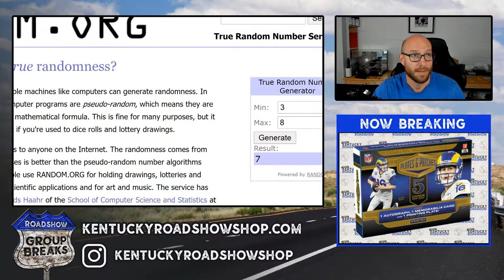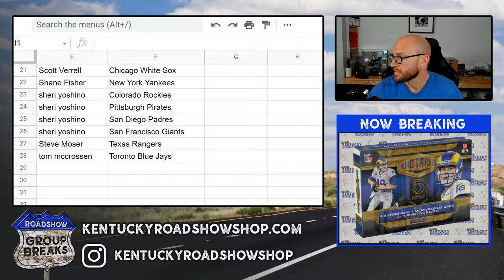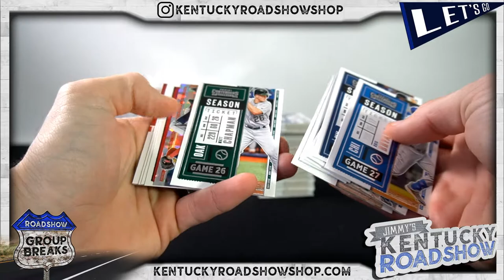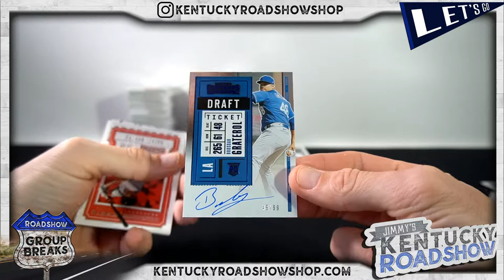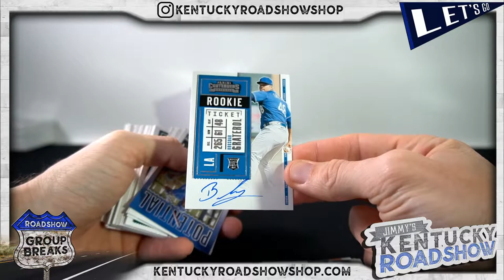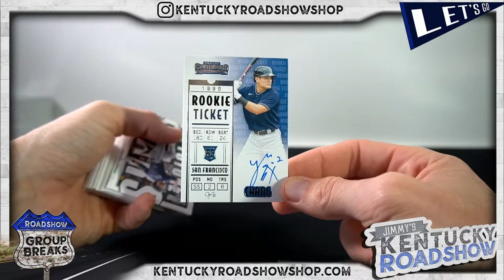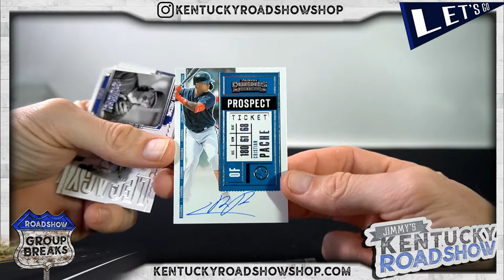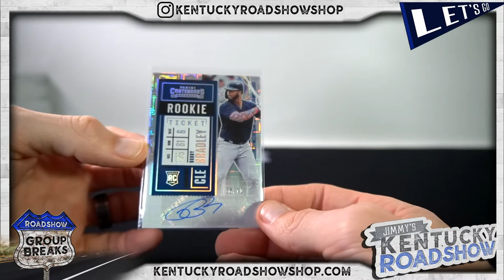2020 Panini Contenders Baseball - 6 Box Break #5